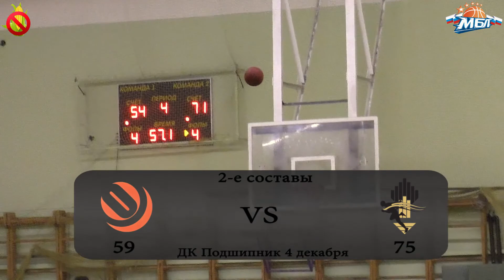1 Тур. Хайлайты ОЭК - РН-Охрана [МБЛ 2016/17]